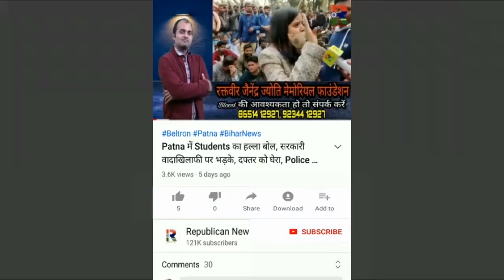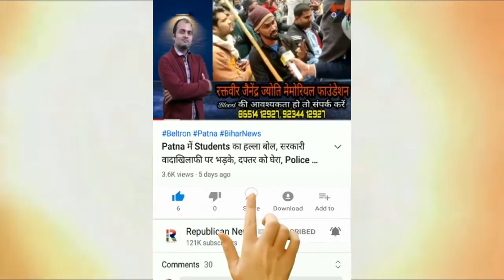Bihar में सरकार का तलाक तय, Ramkripal ने खोली पोल, कृषि मंत्री के इस्तीफा का है ये बड़ा कारण, Video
बिहार में सरकार का तलाक तय। एक एक कर गिरेंगे विकेट। कृषि मंत्री के इस्तीफे की ये है बड़ी वजह। रामकृपाल ने खोली पोल। देखिए वीडियो।